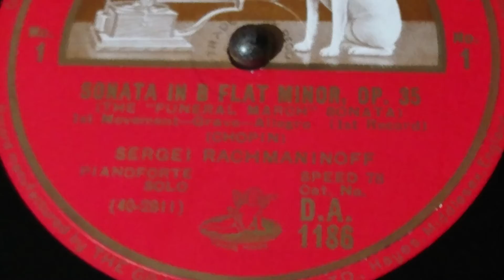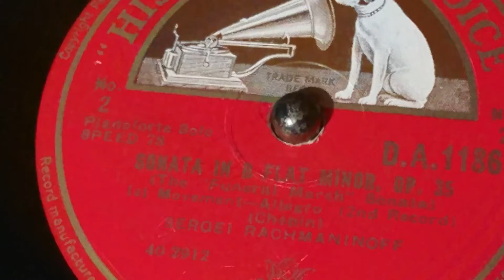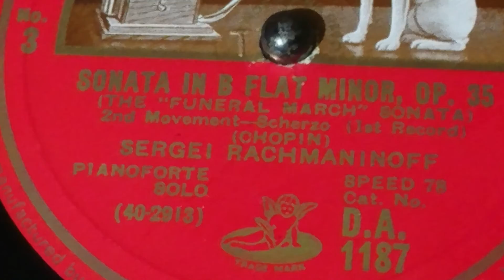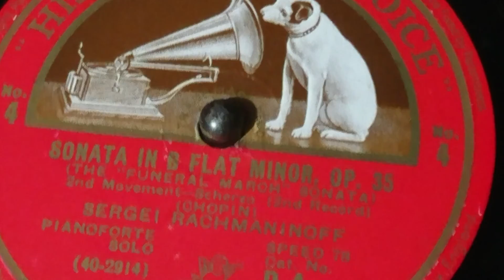①②③④ SONATA THE ''FUNERAL MARCH'' (CHOPIN) SERGEI RACHMANINOFF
SONATA IN B FLAT MINOR, Op.35
(THE ''FUNERAL MARCH'' SONATA)
1st Movement Allegro
2nd Movement Scherzo
(CHOPIN)

SERGEI RACHMANINOFF